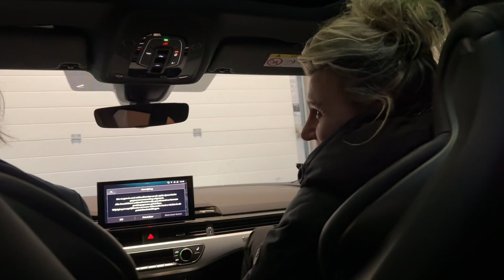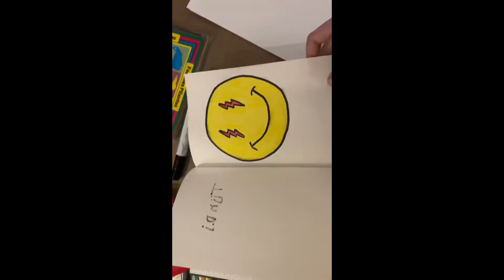Naar hotel in Zeeland ( Zeeland vlog 1